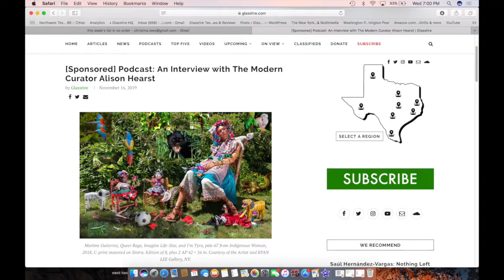Glasstire Top Five: Dec. 12, 2019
Brandon Zech and Christopher Blay on a novel way to show photographs, a novel way to depict women, and two solo museum shows opening this weekend in Beaumont.

“This is a continuation of AMSET doing solo exhibitions for really deserving Texas-based artists.”